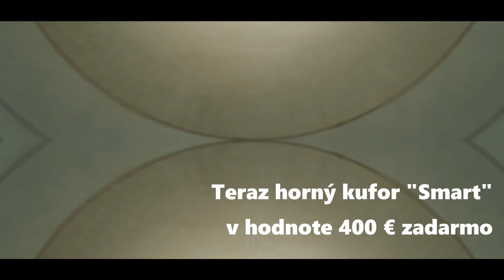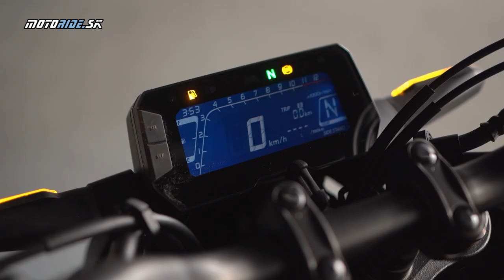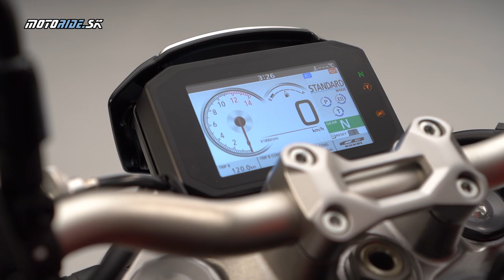Predstavenie: Honda Neo Sports Café 2021: CB125R, CB650R, CB1000R a Black Edition - motoride.sk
V predstavení noviniek pokračujeme sériou roadsterov Honda Neo Sports Café 2021. Výrazne sa zlepšila 125-ka, je silnešia aj s lepší podvozkom. Vlajková loď dostáva novú farebnú prístrojovku, nový dizajn a do detajlov prepracovanú verziu Black Edition. Pozrite sa na ne s nami.

Štúdiové video: Honda Europe